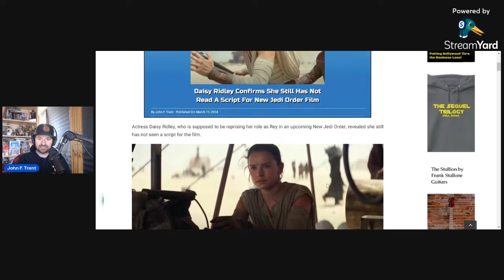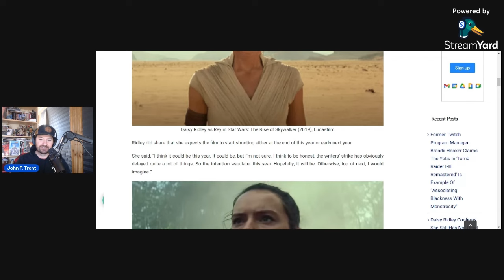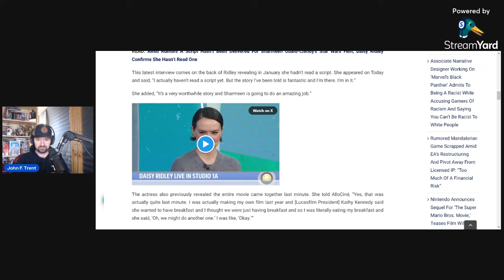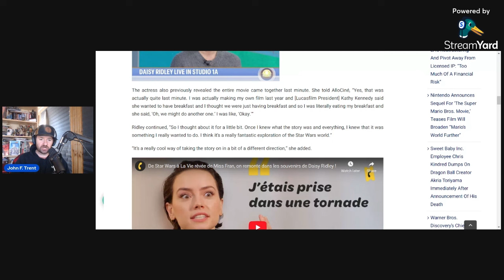Daisy Ridley Still Has Not Read Script For New Star Wars Film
Daisy Ridley said in an interview at SXSW that she still has not read a script for the upcoming Star Wars film, New Jedi Order.